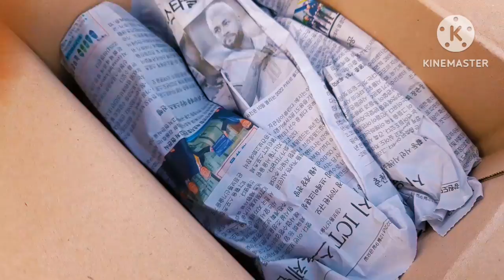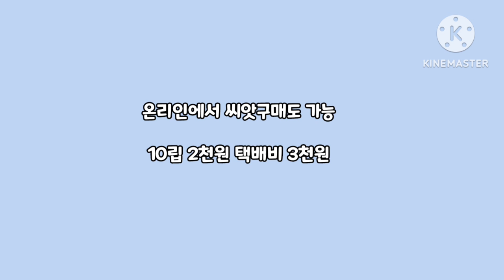(급)테디베어해바라기 함께 키워봐요(모종구입정보)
★테디베어 모종판매(쿠팡 4포트, 무료배송, 9,900원)

★테디베어 씨앗 구매처(씨앗 2,000원, 배송료 3,000원)